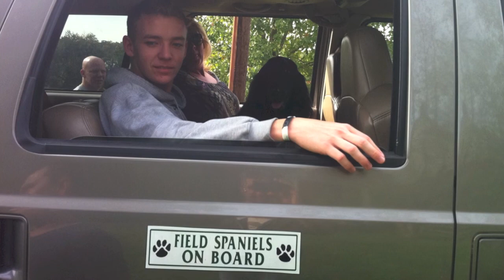Wood Duck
While visiting my family in Maryland, we took a trip to Sarah Evans Kennel. She has Been raising Field Spaniels since 1984. Visiting Wood Duck Field Spaniels was an incredible experience!  Ch. Evans' Chance Of A Lifetime, decided to adopt us. Chance is now living the easy life in Frederick, Maryland.
Welcome to the 100 Acre Wood Chance!